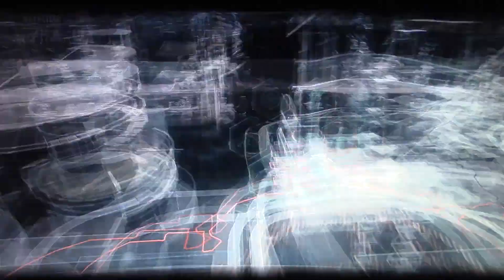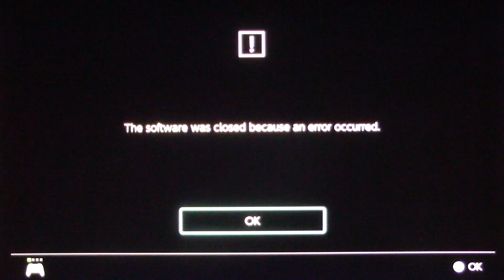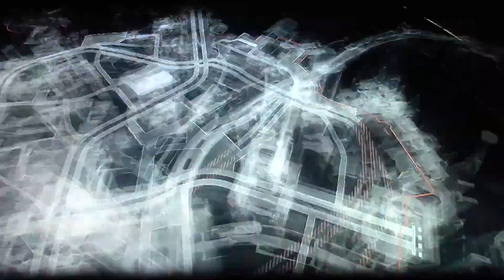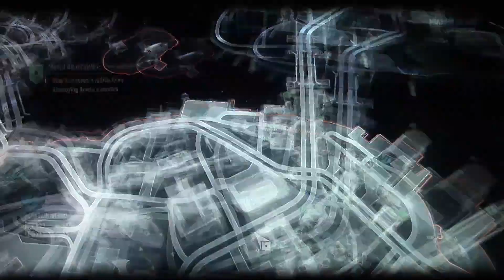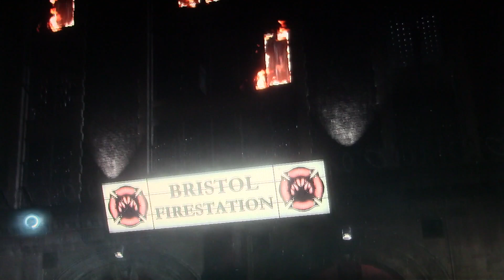Batman Arkham Knight Ep 167